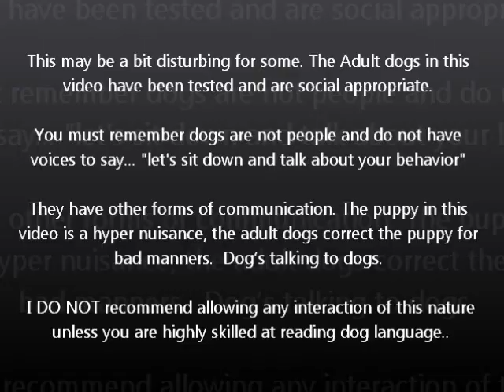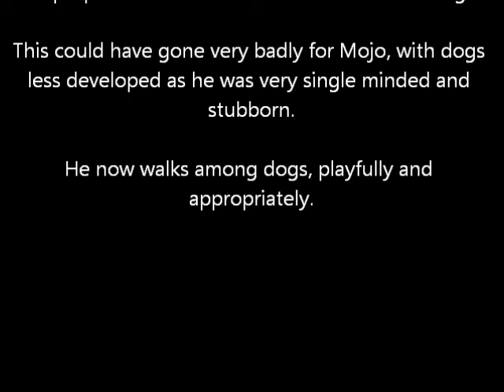Dog aggression, Dog Dominance, or just plain Dog Aurora IL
Often corrections are mistaken for aggression... but is it???